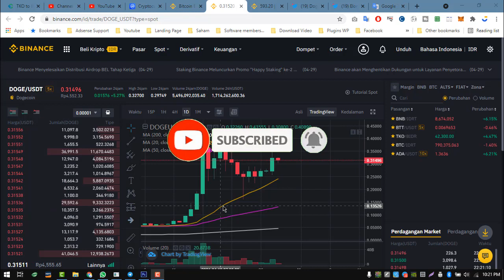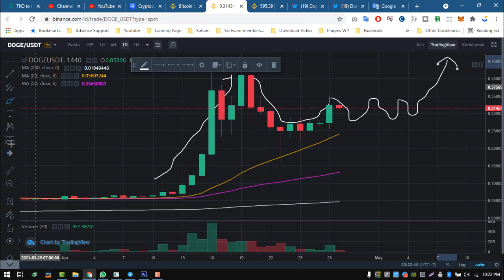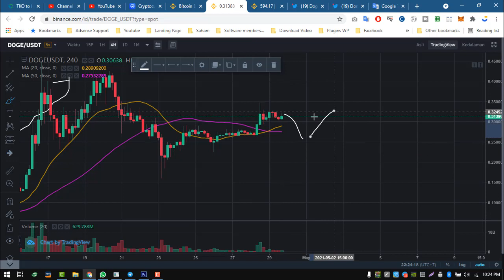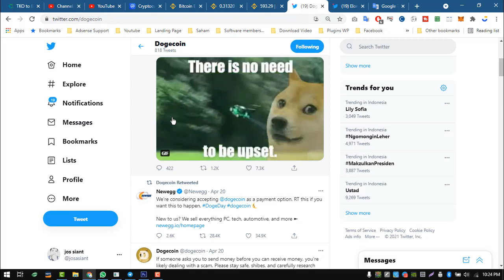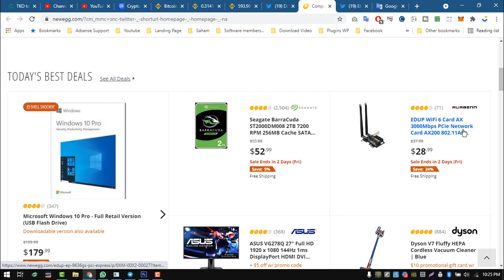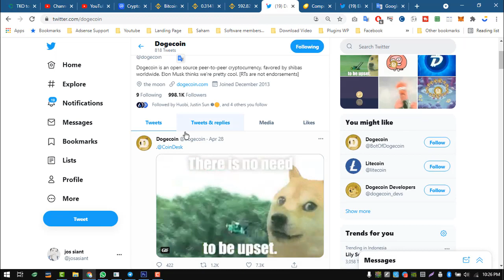Analisa Doge Koin di Masa Depan Bisa 1$ - Simak Penjelasan Lengkapnya - Belajar Crypto Untuk Pemula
Berikut ini adalah analisa seputar Doge Coin yang sedang naik daun. Bagaimana bisa mendapatkan uang yang cukup banyak dari doge coin, simak dan perhatikan 3 langkah berikut ini:

1. Analisa Grafik Action Price nya
2. Info langsung dari Doge coin nya
3. Tweet Bang Elon Musk.

Follow social media BANG JOS